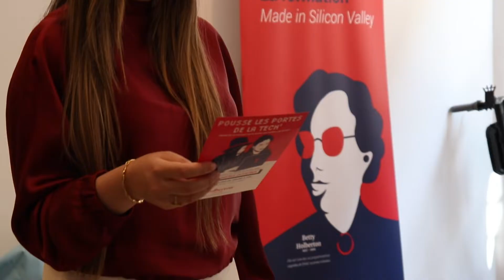Holberton School France Fourth Campus Inauguration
June 2022, Holberton School France inaugurated its Fourth Camus in Toulouse. Check it out!

DefineYourFuture & become a Software Engineer. Google, Apple, Tesla, Pinterest have hired our students – Apply Now!